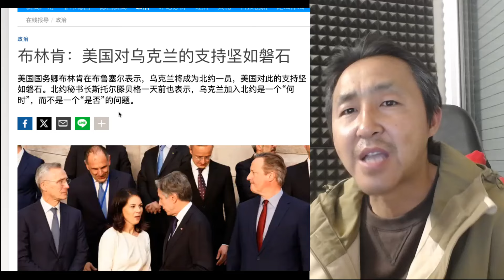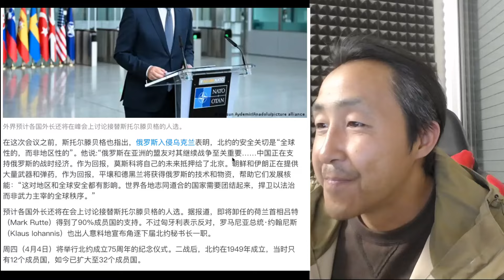布林肯：乌克兰将加入北约，更大的来了···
欢迎加入防失联电报广播频道